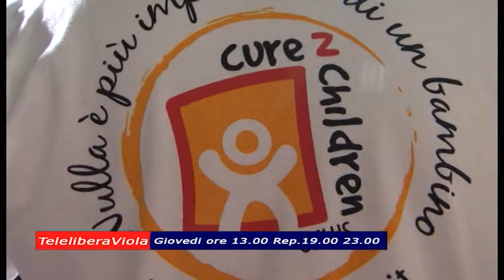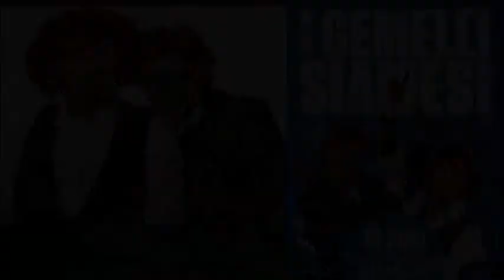Il traliccio 3 puntata 21 Ottobre : Schiapparelli su Marte??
Ancora una nuova e bellissima puntata de Il Traliccio in diretta da Radio Fiesole con Raul Guidotti e Emiliano Buttaroni.
Ospiti a sorpresa e tante risate!!